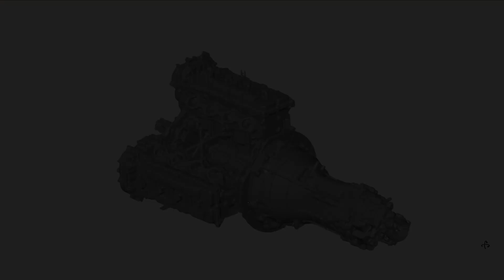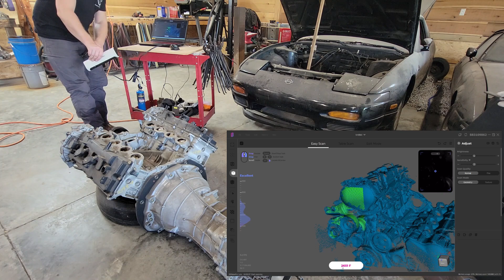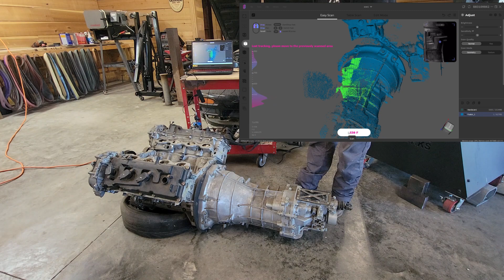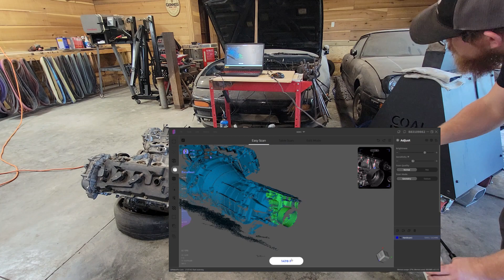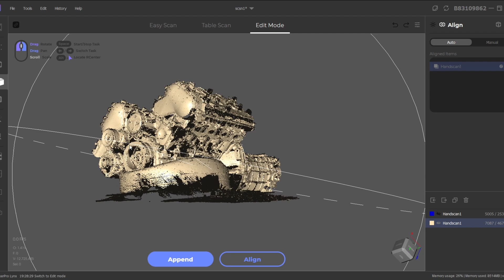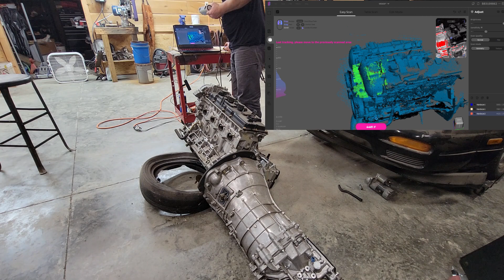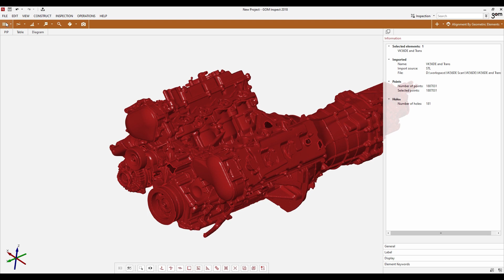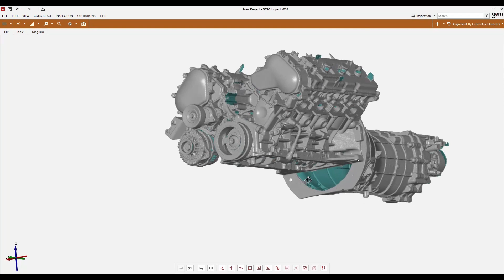Titan Powered S13 by 3D Scanning Part 1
3DMakerPro sent me one of their Lynx 3D Scanners to give it a run for it's money. In today's video, I'm using the Lynx to scan my VK56DE Nissan Titan engine with a 370Z six speed. My goal is to use this scan and a scan of the engine bay and trans tunnel to do a 3d digital assembly to design mounts and check for clearances. Follow along as I walk you through scanning and engine and transmission with a geometry based 3d scanner and pick up some tips and tricks as we go!

If I can get a bunch of likes I will see this project through all the way to going to a drift event!